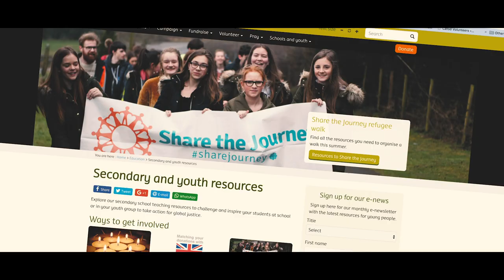Faith in Action Award | Love Never Fails: Get Connected | CAFOD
Faith in Action award: Love Never Fails
Are you a CYMFED Faith in Action award leader? Use this film to help you deliver your reflection point sessions.
No one is beyond the reach of love. This film helps young people to be part of something, to get connected. Whether it’s reading a blog, sending a tweet, posting a photo, taking part in an event up to an event, there are so many ways to get connected.